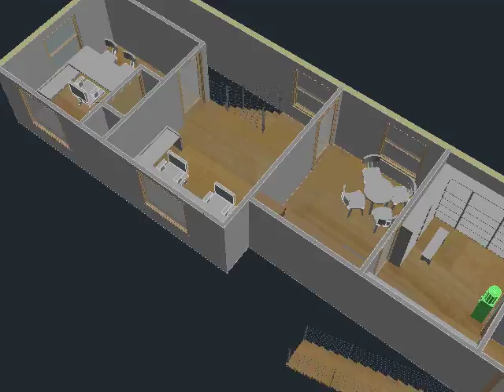Aurora Avenue Grow Mezzanine